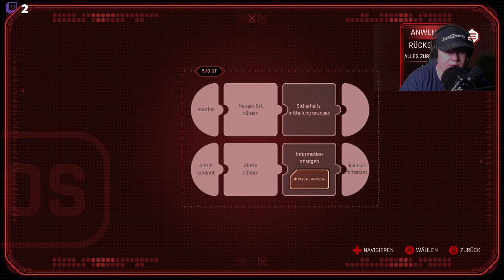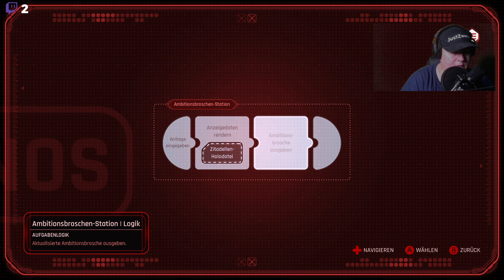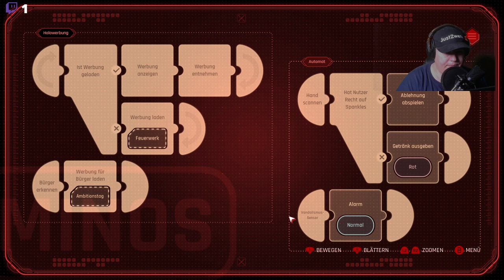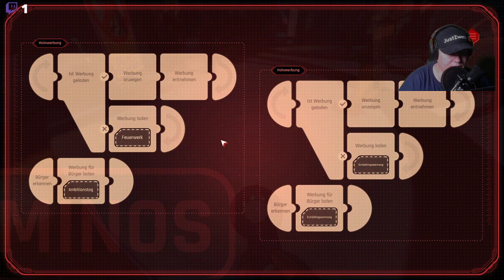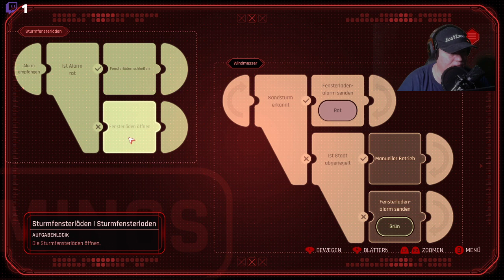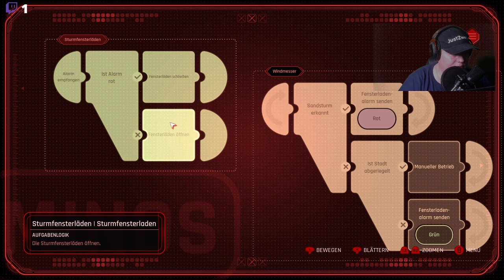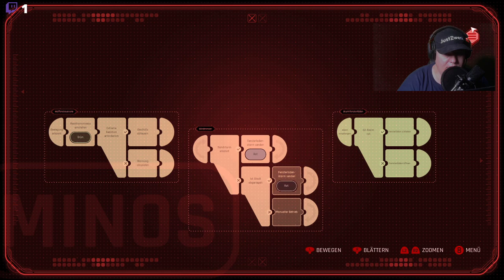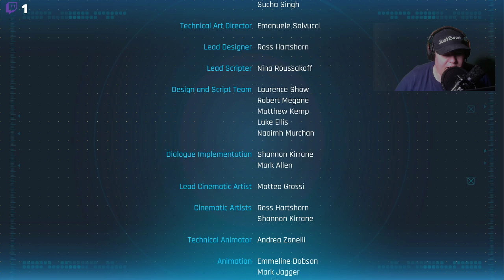beyond a steel sky - Das Ende - The End - 2020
Zehn Jahre für Foster – ganze 26 Jahre in unserer Realität. So lange ist es nämlich her, dass Beneath a Steel über die Mattscheiben dicker Röhren flimmerte. Und weil sich in diesen 26 Jahren nicht nur die Displays verändert haben, verschiebt Charles Cecil, der auch schon Teil eins erdachte, seinen Protagonisten diesmal nicht vor zweidimensionalen Pixeln umher, sondern erschuf plastische Kulissen und Charaktere, die denen eines Action-Adventures gleichen.

Ein markantes Orange überwiegt dort, wenn man den Blick auf hohe Wolkenkrater richtet, wo Menschen vor holografischen Werbetafeln und fliegenden Drohnen flanieren. Stilistisch zeichnet erneut Dave Gibbons (Watchmen) dafür verantwortlich und während Gibbons‘ Architektur mein Fernweh weckt, geizen Cecil bzw. sein Autoren-Team nicht mit unverändert unterhaltsamen Wortspielen und wohl dosiertem Klamauk.

Gleichzeitig nimmt Cecil sein Szenario aber ernst genug, um ihm Gewicht zu verleihen; eine Welt, in der Menschen überwacht und durch strikte Regeln gelenkt werden. Wer ein angenehmes Leben genießen möchte, muss sich dabei systemtreu verhalten. Die Meisten achten deshalb auf Vorschriften und sammeln Bonuspunkte durch gute Taten, denn so steigern sie ihren Qdos-Wert, über den man in Union City Privilegien verdient – dystopisches Einmaleins, das Cecil hier zitiert. Auch wenn er das Szenario eher zum Erschaffen spielerischer Herausforderungen nutzt als zur fundierten Gesellschaftskritik.
Mein Discord Server:
Hier zu meinem Twitch Kanal:
Hier zu meinem Instagram Kanal:
Hier zu meinem Twitter Kanal:
Hier zu meiner Facebook Seite